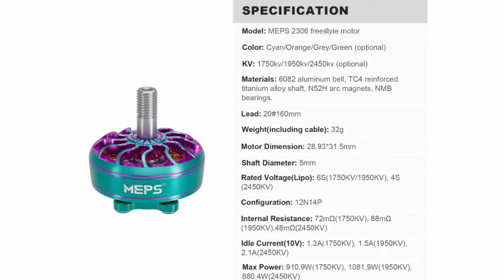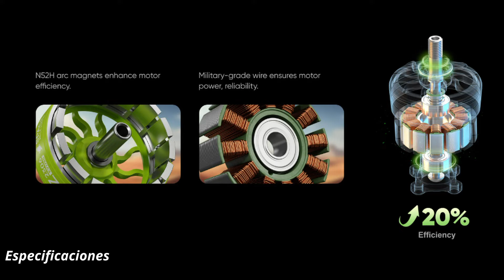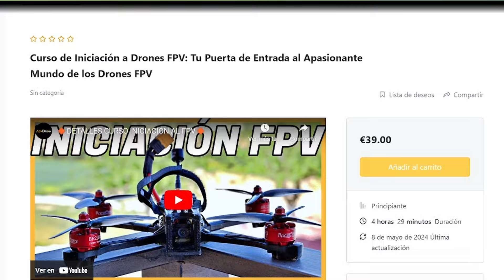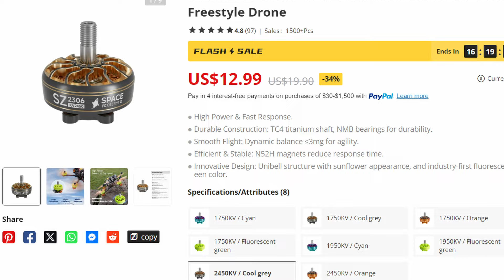🔶MEPS 2306 🔶¿Los MEJORES MOTORES FPV Calidad / Precio?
🔶RadioMaster Poket
🔶RadioMaster Boxer
🔶Radio Master Zorro
🔶iFlight Nazgul 5
🔶iFlight XING-E Eco 2207 Brushless Motors
🔶LiPo Batería 14.8V 120C 1500mAh
🔶Cargador LiPo de 80 W 6A- IMAX B6
🔶Hélices Tripala 5 Pulgadas
🔶 Kit Soldadura
🔶 Tornillos Metrica 2
🔶 Tornillos Metrica 3
🔶 Fundas Retractiles
🔶 Tijera Electricista

🔰Para diferenciar un buen motor de drone FPV de uno no tan bueno, es importante considerar varios factores técnicos y de calidad. Aquí te dejo una guía sobre lo que debes saber:

 1. KV Rating (RPM por voltio)
   - Qué es: Indica cuántas revoluciones por minuto (RPM) realiza el motor por cada voltio aplicado.
   - Cómo afecta: Un KV más alto generalmente proporciona más velocidad, mientras que un KV más bajo ofrece más torque y eficiencia.
   - Recomendación: Elige un KV adecuado para tu tipo de vuelo (carreras, freestyle, cine).

 2. Tamaño del Motor
   - Qué es: Los motores se describen por dos números, como 2207 o 2306. El primer número es el diámetro del estator y el segundo es la altura del estator.
   - Cómo afecta: Motores con un diámetro mayor suelen ser más potentes, mientras que una mayor altura del estator puede proporcionar más torque.
   - Recomendación: Para drones de carreras, tamaños como 2205, 2206, o 2306 son comunes. Para freestyle, 2207 o 2306 son populares.

 3. Materiales y Construcción
   - Calidad de los materiales: Motores de alta calidad utilizan materiales resistentes como aleaciones de aluminio de grado aeronáutico y imanes de alta calidad.
   - Construcción: Revisa que tengan buen acabado, sin piezas sueltas y con un ensamblaje robusto.

 4. Rodamientos
   - Qué son: Los rodamientos reducen la fricción entre las partes móviles del motor.
   - Calidad: Los rodamientos de alta calidad (como los de cerámica) proporcionan un funcionamiento más suave y una mayor durabilidad.

 5. Consumo de Energía y Eficiencia
   - Consumo: Motores más eficientes consumen menos energía para producir la misma cantidad de empuje.
   - Eficiencia: Importante para prolongar el tiempo de vuelo y reducir el desgaste de la batería.

 6. Peso del Motor
   - Impacto: Un motor más ligero puede mejorar la agilidad del drone, pero puede ser menos robusto.
   - Balance: Busca un equilibrio entre peso y durabilidad según tus necesidades.

 7. Pruebas y Opiniones
   - Reputación de la marca: Elige motores de marcas reconocidas y con buena reputación en la comunidad de FPV.
   - Opiniones y revisiones: Consulta reseñas y experiencias de otros pilotos para conocer el rendimiento real de los motores.

8. Compatibilidad
   - ESC (Controlador Electrónico de Velocidad): Asegúrate de que el motor sea compatible con el ESC en términos de amperaje y capacidad de manejo.
   - Frame (Marco): Verifica que el tamaño del motor sea adecuado para el marco de tu drone.

 9. Precio
   - Relación calidad-precio: Los motores más caros no siempre son los mejores para tus necesidades específicas. Evalúa el rendimiento en relación con el costo.

 10. Pruebas de Campo
   - Importancia: Si es posible, prueba diferentes motores en condiciones reales de vuelo para evaluar su rendimiento.
   - Evaluación: Fíjate en la respuesta del acelerador, la suavidad del vuelo, el manejo del calor y el tiempo de vuelo.

Con estos puntos en mente, podrás tomar una decisión informada sobre qué motores FPV son adecuados para tu drone y tus necesidades específicas de vuelo.

00:00 Especificaciones
03:00 Prubas y Revision